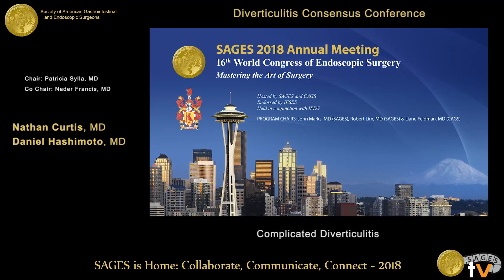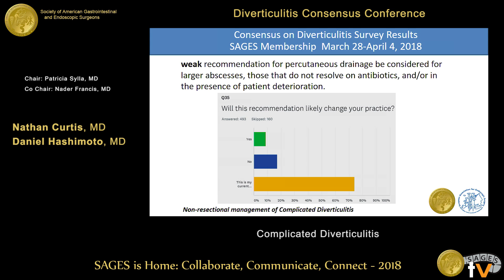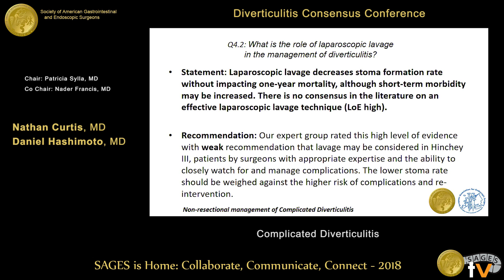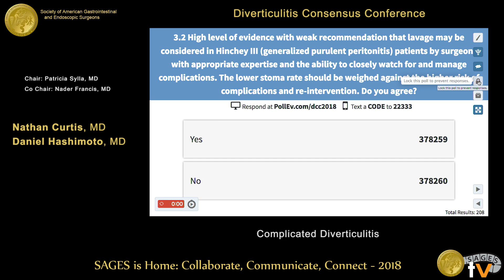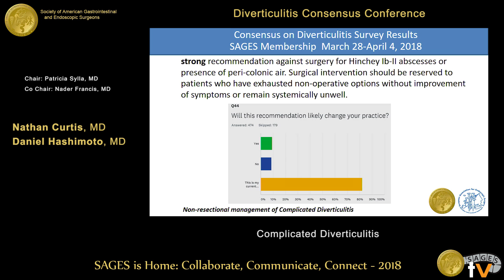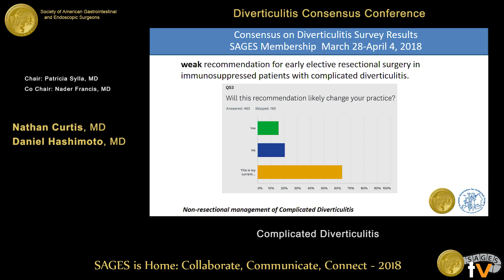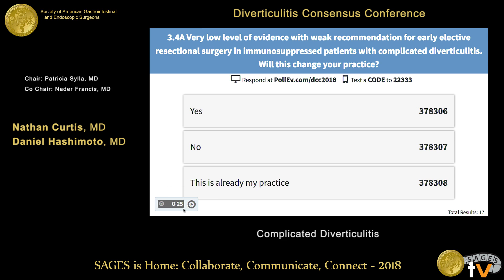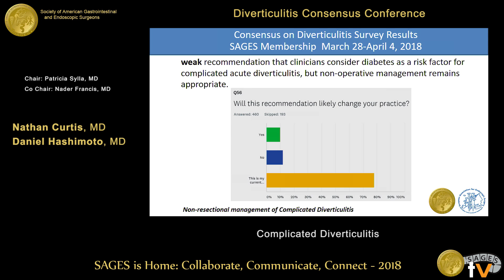Non-resection management of complicated diverticulitis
This talk was presented at the 2018 SAGES Meeting/16th World Congress of Endoscopic Surgery by Nathan Curtis & Daniel A Hashimoto during the Diverticulitis Consensus Conference on April 12 2018